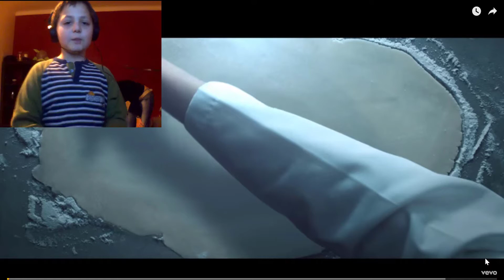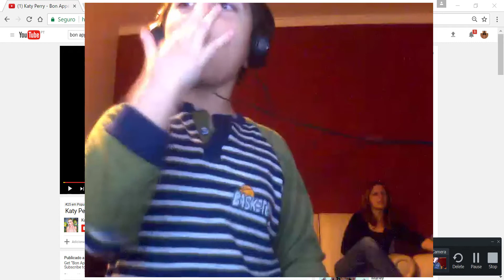reagindo ao clip de Katty Perry Bon Appétit